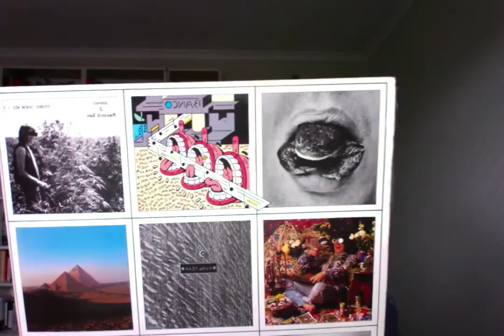PINK FLOYD. PIPER AT THE GATES OF DAWN (THEIR GREATEST ALBUM) REVIEW + SAUCERFUL & FIRST SINGLES.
A review of the Pink Floyd albums The Piper at the Gates of Dawn and A Saucerful of Secrets, and the two singes, Arnold Lane and See Emily Play.